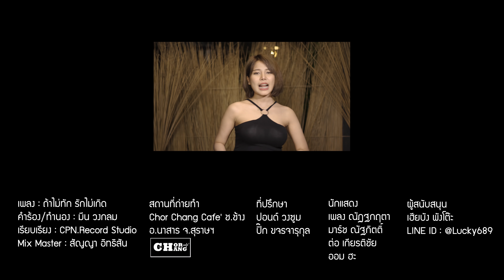ถ้าไม่ทัก รักไม่เกิด - น้องเพลง ณัฏฐกฤตา [OFFICIAL MV 4K]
เพลง : ถ้าไม่ทัก รักไม่เกิด
ศิลปิน : เพลง ณัฏฐกฤตา
คำร้อง-ทำนอง : มีน วงกลม
เรียบเรียง : CPN.Record Studio
Mix Master : สัญญา อิทธิสัน

เนื้องเพลง
Am                           C
เธอมองฉันทำไม ฉันอยากรู้
G                                Am
เห็นจ้องลองมองดู อยู่ตั้งนาน
Am.                         C
เธอมองฉันใช่ไหม รึมองผ่าน
G                              Am
เห็นจ้องมองอยู่นานเลยถามดู
       Dm                       Em
*ถ้าเธอนั้นมองฉัน แล้วฉันนั้นอยากให้เธอรู้
ว่าฉันก็มองเธออยู่ เหมือนกัน
      Dm                               Em.
ถ้าเธอยังไม่มีใคร แล้วเธออยากจะมีฉัน
    F                        G
ก็ลองสิคะมาลองดู
**ถ้าเธอไม่ทักก็รักไม่เกิด ถ้าเธอชอบฉันให้เทอมาเปิด
มาเปิดดู หัวใจฉันหน่อย
                     Am          Em
อยากบอกให้รู้ว่าฉันนั้นโสด
                    Am         Em
แต่อยากให้รู้ว่าฉันนั้นโหด
รักจริงก็เข้ามา ให้ไว